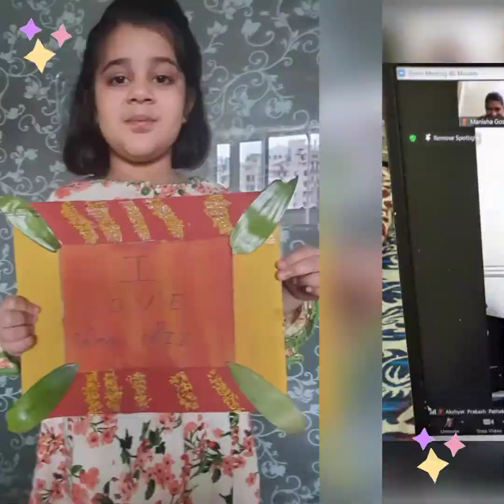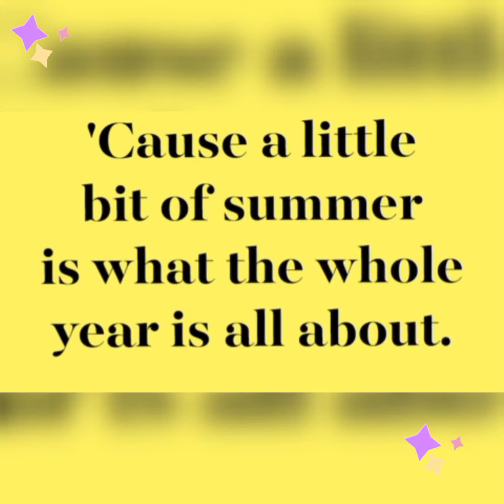Glimpses of Grade-I students of Summer Fun Activities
When the days get longer, the stars shine brighter!
Summers are in, let the fun begin!!

Glimpses of Grade-I students enjoying their first week of summer fun activities with a mindblowing Monday, traveling Tuesday, wonderful Wednesday and a thrilling Thursday.

nurturing nature
Seth Anandram Jaipuria School, Vasundhara announces ADMISSION OPEN for session 2021-22. For Admission Enquiry Enquire